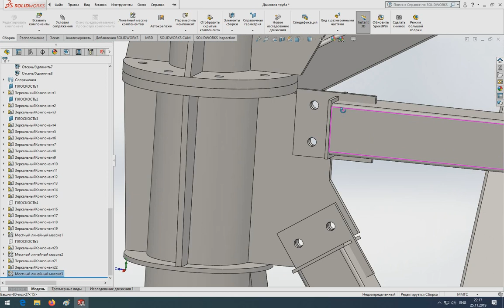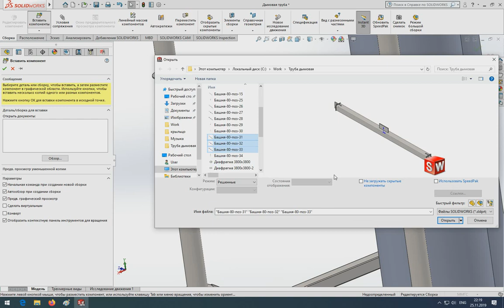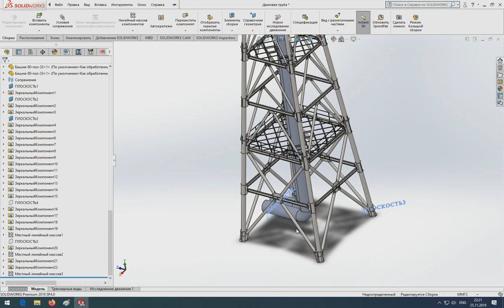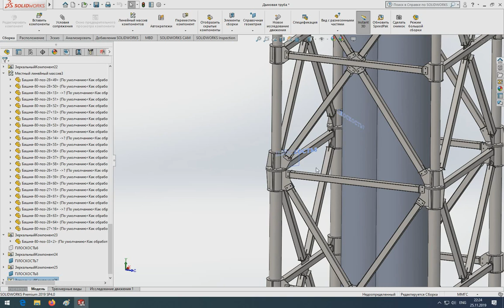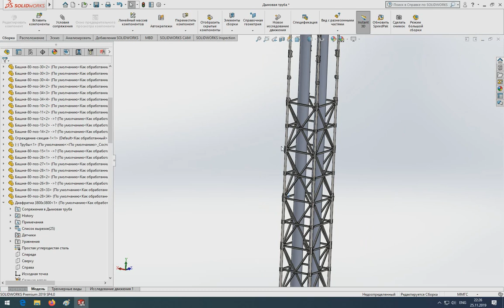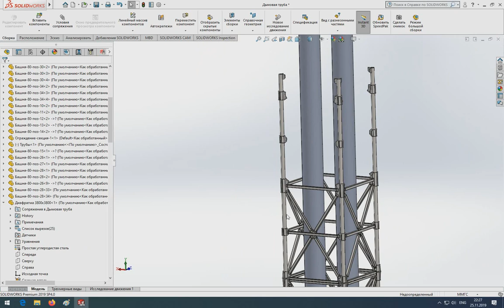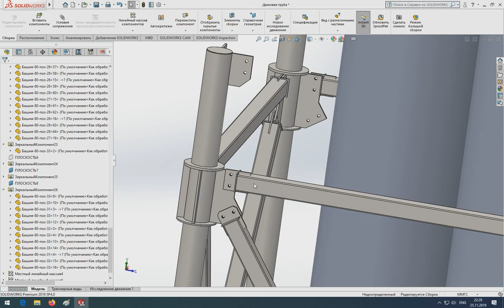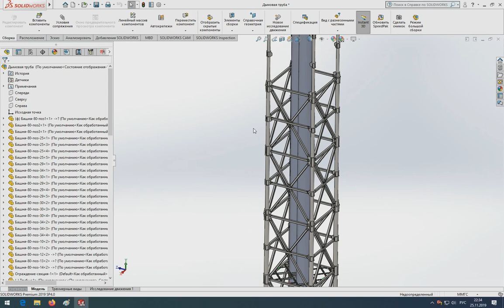#4 Дымовая труба 80м. Сборка в SolidWorks.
Ссылка на месторасположение сайте с файлом дымовой трубы или на яндекс диске

в SolidWorks с помощью сопряжений можно собрать практически любую сложную деталь. Для чего нужны сборки в SolidWorks? Моё мнение, чтобы упростить и уменьшить размеры присоединяемых деталей.